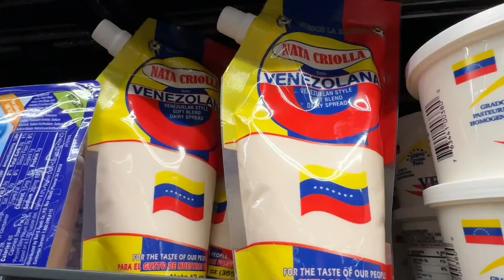Grocery stores join forces for Central American community in Aurora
The store is a partnership between Castle Rock-based Leevers Supermarkets and the national chain Save-A-Lot. They work to bring products from places like Venezuela, Honduras and Guatemala that people might be looking for.